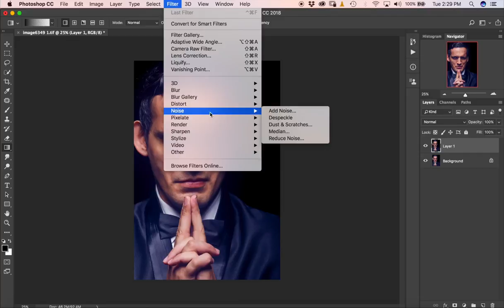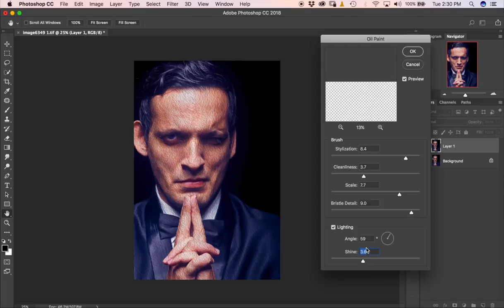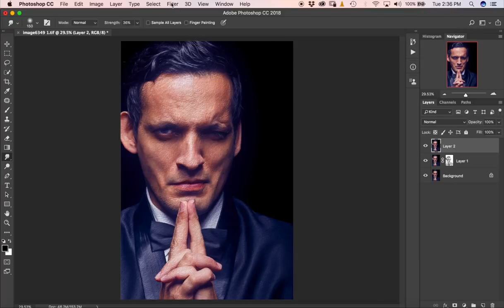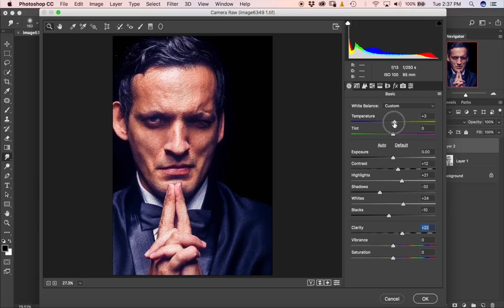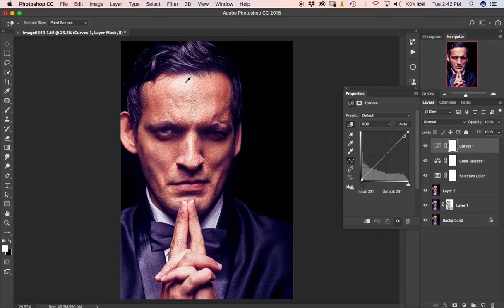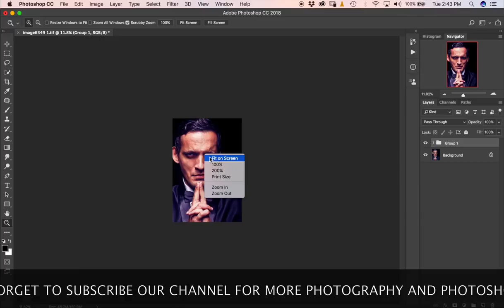How to give oil paint effect in photoshop | Hindi tutorial tips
In this hindi photoshop cc 2018 tips and tricks tutorial we have explained how to give oil paint effect to photos using oil paint and smudge tool etc. This lesson showed photoshop techniques in hindi.

BOYA MIC

Macbook Pro